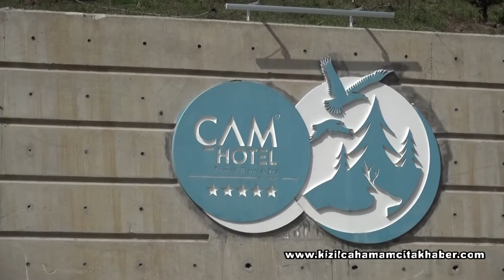BAŞBAKANIMIZ SAYIN AHMET DAVUTOĞLU KIZILCAHAMAM'DA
Tarafsız Haberin Adresi Kızılcahamam Çıtak Haber